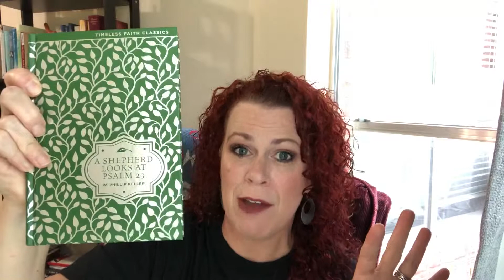BSB in a Year: Psalms 22-25